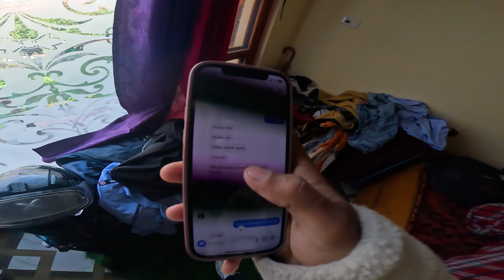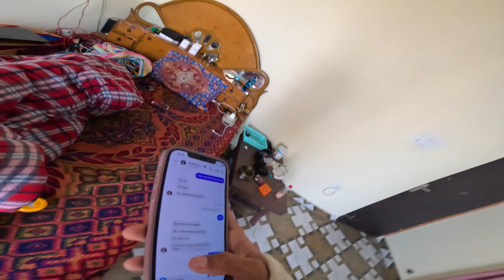Angry Girl🤬 Broke My Phone And Bike😭💔Ninja H2r